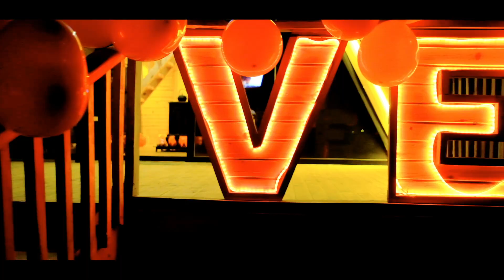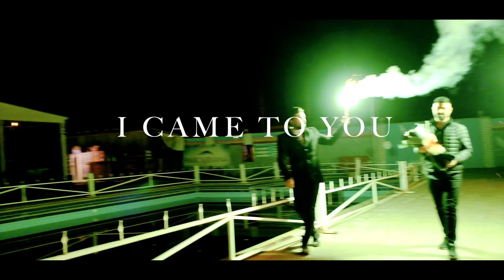Botan & Hümeyra Mühteşem EVLİLİK TEKLİFİ